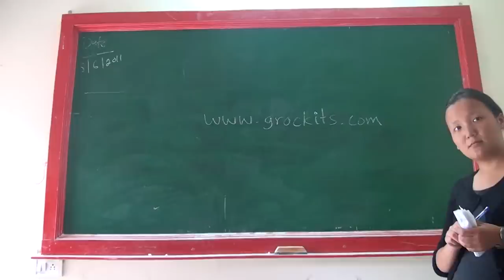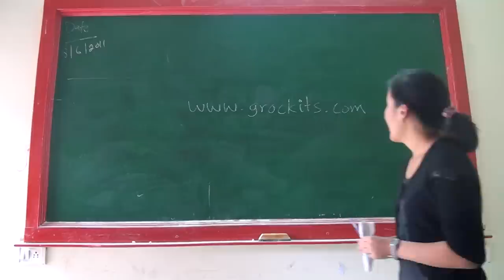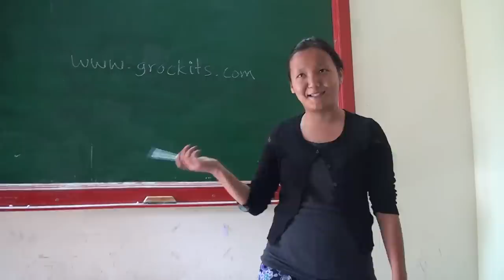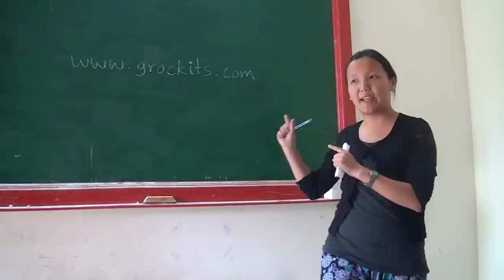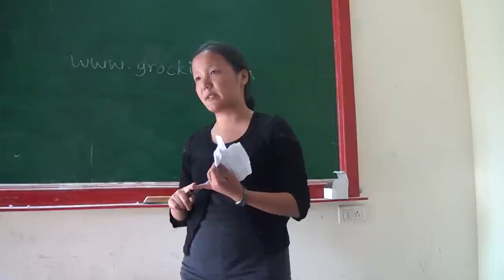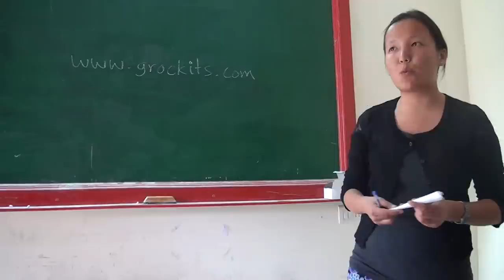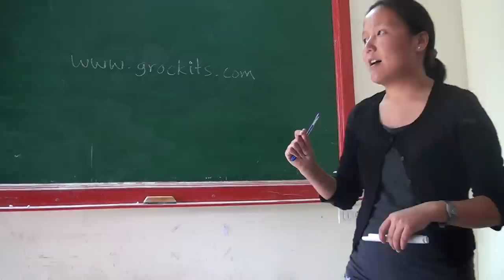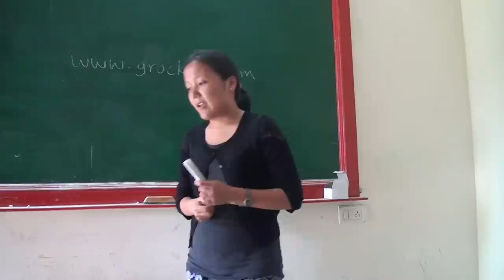Tenzin Tselha on Pestalozzi UK